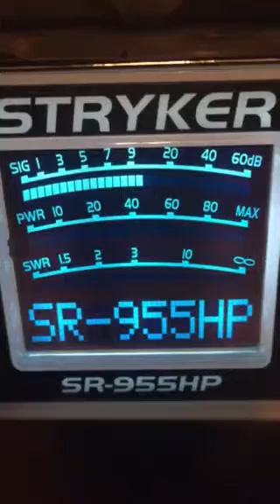926-Tx,131Mustang Radio-Ca,Smoke Stack-Tn,123Topgun-Tn,others